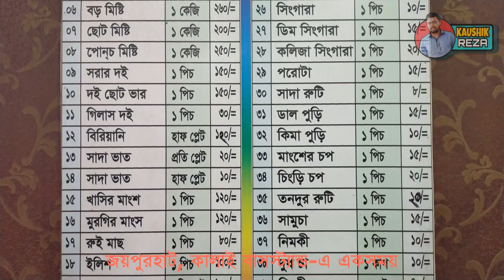জয়পুরহাট, কালাই বাসস্ট্যান্ড-এ মজার খাবার।